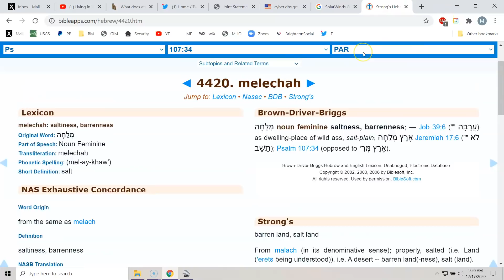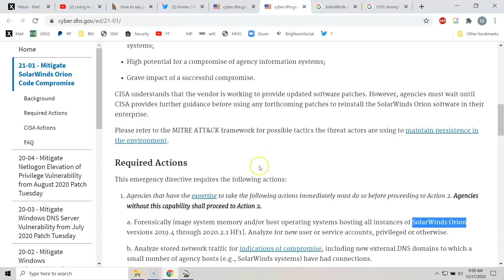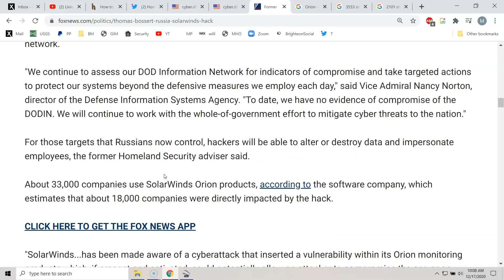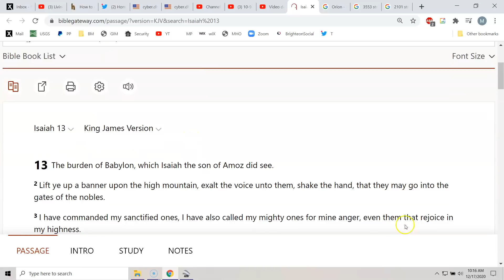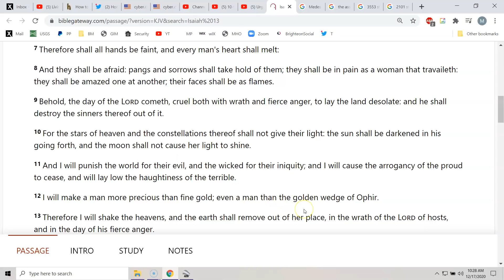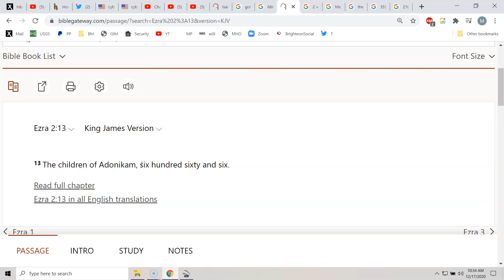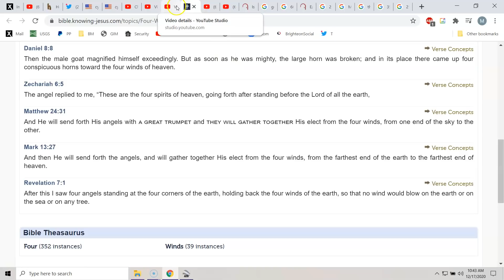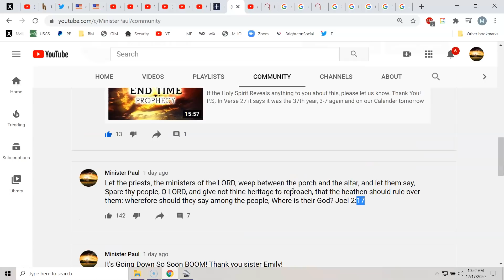WARNING: The 4 Winds To Blow To The 4 Corners Of The Earth! Rapture - Tribulation! Wrath! The Mark!